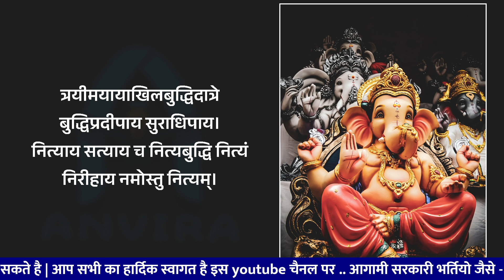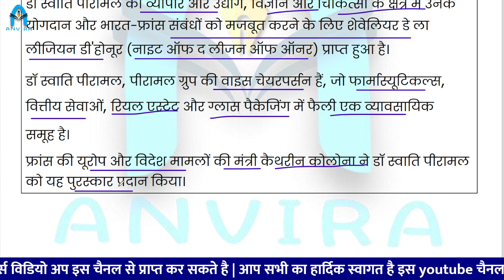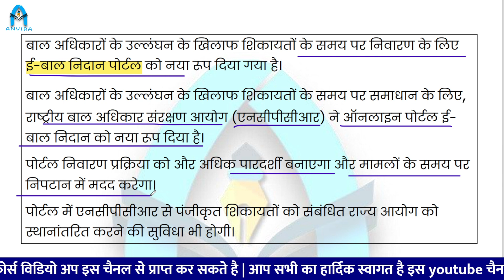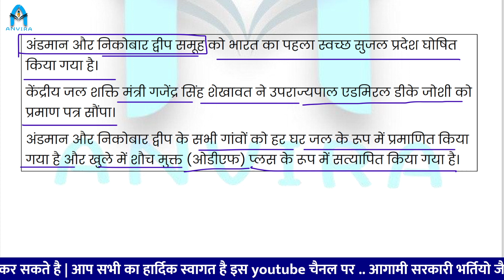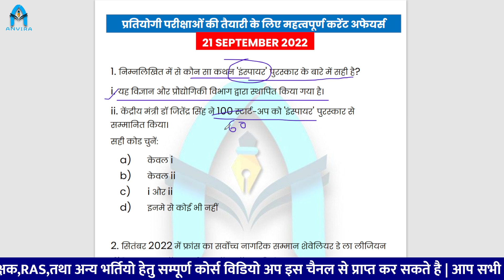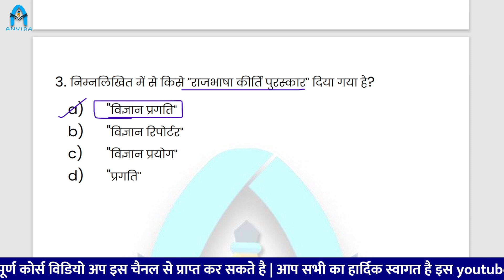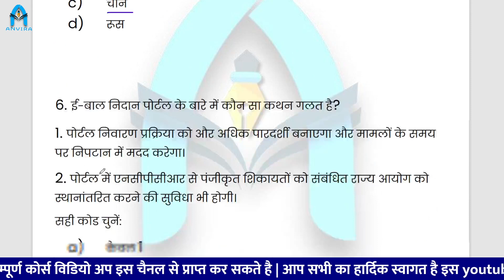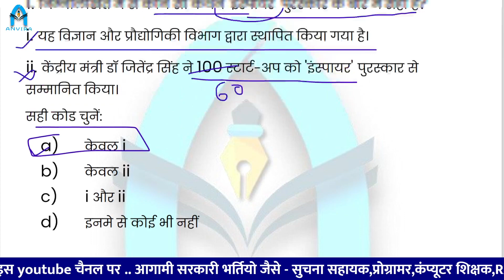21 september 2022 current affairs | rajashtan ia vacancy 2022 | Current Affairs Today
21 september 2022 current affairs | rajashtan ia vacancy 2022 | Current Affairs Today

anvira education,
Rajasthan gk,
Current Affairs 2022 by sampat sir
Current Affairs 2022 mcq with answers
current affairs important topics for group d
current affairs important
ia vacancy qualification
ia vacancy 2022 syllabus
suchna sahayak syllabus
suchna sahayak salary
informatic assistant classes,
सूचना सहायक भर्ती योग्यता
सूचना सहायक भर्ती 2022 विज्ञप्ति
राजस्थान सूचना सहायक भर्ती 2022
सूचना सहायक भर्ती विज्ञप्ति
सूचना सहायक भर्ती 2022 syllabus
नई भर्ती राजस्थान 2022 23
rpsc programmer vacancy in rajasthan 2022
programmer vacancy in rajasthan syllabus
govt programmer vacancy in rajasthan
programmer vacancy in rajasthan pay scale
programmer vacancy syllabus in rajasthan 2022
programmer vacancy in rajasthan eligibility
doitc programmer vacancy
programmer vacancy in rajasthan 2022,
upcoming vacancy in rajasthan 2022-23,